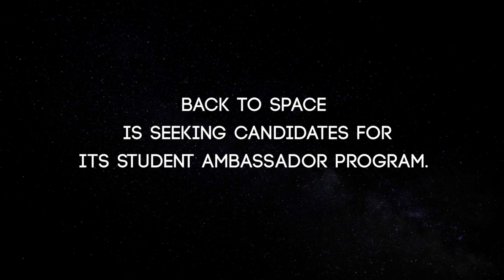Back to Space Essay/Video Contest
BTS is seeking candidates for its Student Ambassador program. Contestants will be selected based on the submission of essays or videos. Up to 25 will be selected and invited to the BTS VIP event on October 19th, 2018 in Dallas, Texas, all expenses paid. Winners will be officially announced at the event, as we celebrate the 50th anniversary of Apollo VII. Student Ambassadors will be expected to inspire fellow students to develop STEM goals and will have responsibilities that may include filming, acting, writing, producing, promotions, science experiment development, campus liaison, CapCom, launch, recovery and possibly even crew member on the private space launch.